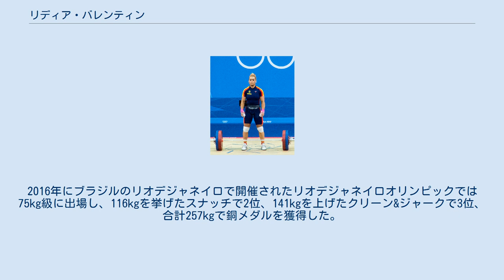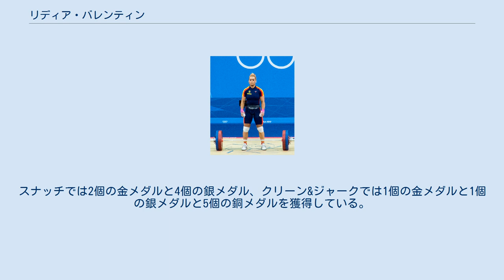リディア・バレンティン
スペイン・レオン県出身の人物
リディア・バレンティン・ペレス（スペイン語: Lidia Valentín Pérez, 1985年2月10日 - ）は、スペイン・ポンフェラーダ出身の女子ウエイトリフティング選手。
75kg級を主としている。
2016年のリオデジャネイロオリンピックでは75kg級で銅メダルを獲得した。
 2007年にタイのチエンマイで開催されたウエイトリフティング世界選手権では75kg級に出場し、合計240kgで6位となった。
2008年に中国の北京で開催された北京オリンピックでは75kg級に出場し、115kgを挙げたスナッチで5位、135kgを上げたクリーン&ジャークで6位、合計250kgで5位となった。
 2012年にイギリスのロンドンで開催されたロンドンオリンピックでは75kg級に出場し、120kgを挙げたスナッチで4位、145kgを上げたクリーン&ジャークで4位、合計265kgで4位となった。
2013年にポーランドのワルシャワで開催された世界選手権では75kg級に出場し、122kgを挙げたスナッチで3位、138kgを上げたクリーン&ジャークで4位、合計260kgで4位となったが、その後ロシアのオルガ・ズボヴァが禁止薬物の使用によって失格となったため、バレンティンの順位が3位に繰り上がった。
2016年、国際オリンピック委員会はロンドンオリンピックのドーピング検査で採取した265件のサンプルの再検査を行った。
この結果、ロンドンオリンピックの女子75kg級でメダルを獲得した3選手の検体はいずれも禁止薬物の陽性反応を示した。
 2014年にはスペイン政府教育・文化・スポーツ大臣からスポーツ功労勲章を授与された。
2016年にブラジルのリオデジャネイロで開催されたリオデジャネイロオリンピックでは75kg級に出場し、116kgを挙げたスナッチで2位、141kgを上げたクリーン&ジャークで3位、合計257kgで銅メダルを獲得した。
 ヨーロッパ・ウエイトリフティング選手権では、2014年大会で1個の金メダル、2008年大会・2012年大会・2013年大会でそれぞれ1個の銀メダル、2007年大会・2009年大会・2011年大会でそれぞれ1個の銅メダルを獲得している。
スナッチでは2個の金メダルと4個の銀メダル、クリーン&ジャークでは1個の金メダルと1個の銀メダルと5個の銅メダルを獲得している。